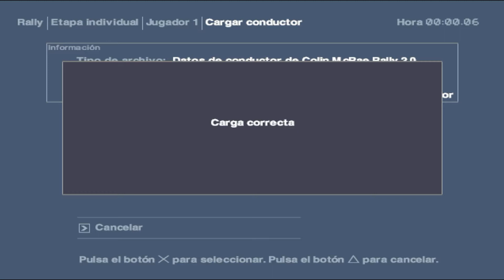Colin McRae Rally 2.0 [PS1] ¡Auto Desbloqueado! [Ford Sierra Cosworth]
En ésta ocasión les traigo el Ford Sierra Cosworth, un vehículo desbloqueable en Colin McRae Rally 2.0, probándolo en la etapa 2 del Rally de Suecia.

Nota: Preferí dejar solo la repetición, ya que es mucho mas atractiva de ver.

Coméntame si llegaste a desbloquear este vehículo y que tal te pareció. ¡Hasta la próxima!